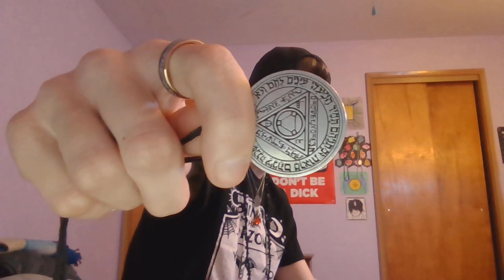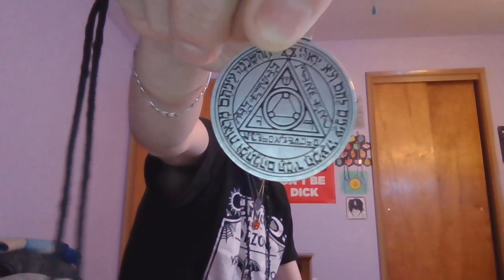The Solomonic Seals - What They Do & How To Use Them ( A Unbiased Perspective )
If you are interested in joining a vampiric community feel free to checkout our Facebook group!!
I'm on Instagram as @sephiroth_qlipoth
Here's my personal Facebook account if you're looking to get in touch with me!